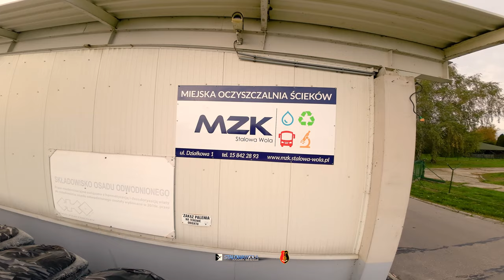Oczyszczalnia ścieków w Stalowej Woli.